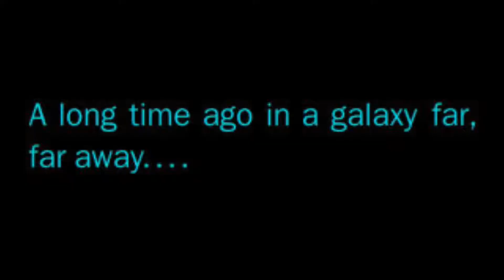Jesse Plays - The Addams Family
It's Halloween, time to play something spooky The Addams Family!